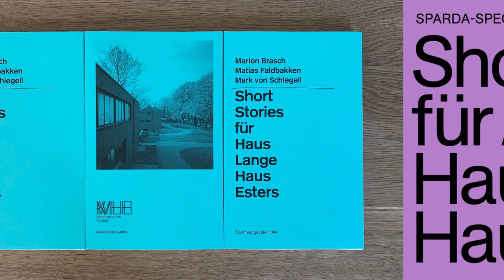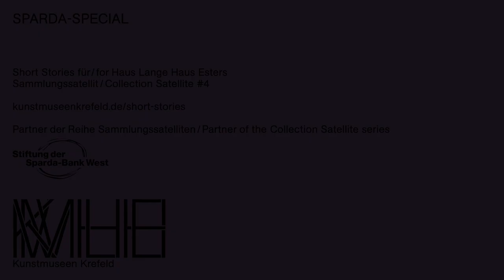Sammlungssatellit #4: Short Stories für/for Haus Esters Haus Lange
Viele Künstler*innen haben Haus Esters und Haus Lange seit 1955 mit Installationen, Biografien und Erzählungen gefüllt. Erstmalig entsteht mit dem Sammlungssatelliten #4 nun ortsspezifische Literatur. Marion Brasch, Matias Faldbakken und Mark von Schlegell setzen sich literarisch mit den Häusern auseinander. Mit den Short Stories schlagen die Kunstmuseen Krefeld eine neue Seite in der langen Tradition der vor Ort entwickelten Ausstellung auf.